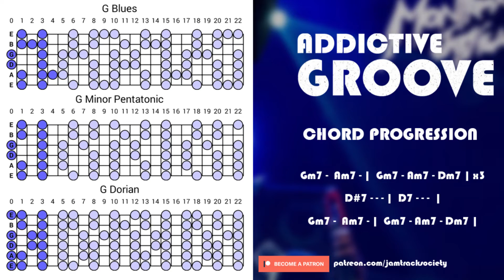Addictive Bluesy/Funky Groove - Guitar Backing Track in G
Addictive Bluesy/Funky Groove - Guitar Backing Track in G for improvisation and practicing scales and rhythm.
If you are searching for the coolest Boss Katana presets around the web, definetly check out Juca Nerys channel and site:
goo.gl/ZDxViX

Chord progression:
Gm7 -  Am7 - |  Gm7 - Am7 - Dm7 | x3
D#7 - - - |  D7 - - -  |
Gm7 -  Am7 - |  Gm7 - Am7 - Dm7 :||

Suggested scales: G minor pentatonic, G blues, G dorian, also chord arpeggios may come in handy.